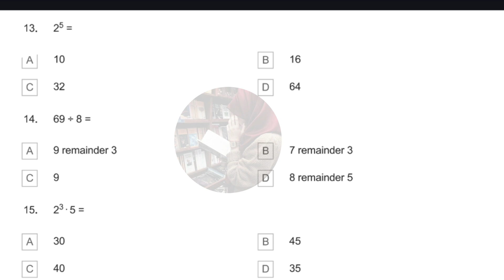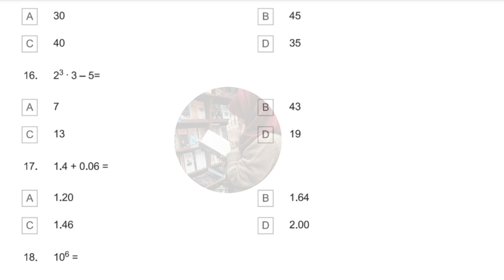MATH Quiz 🧩🧩 for Ramanujan Talent Test | 6th Class 🧩📚Maths Quiz @STILLALEARNER